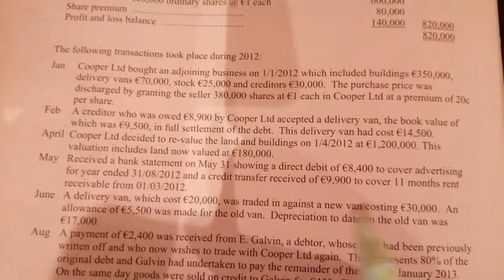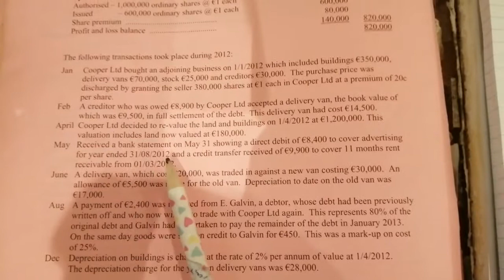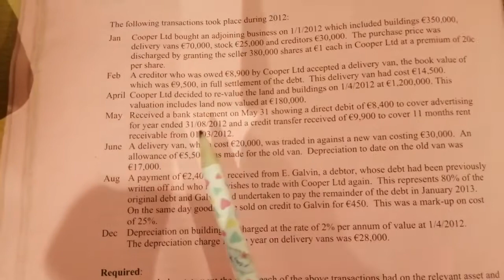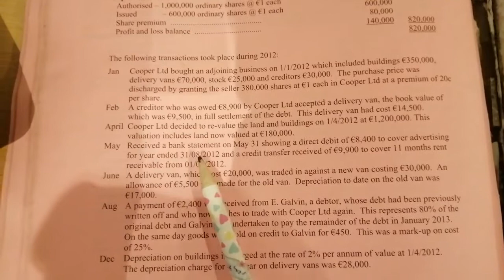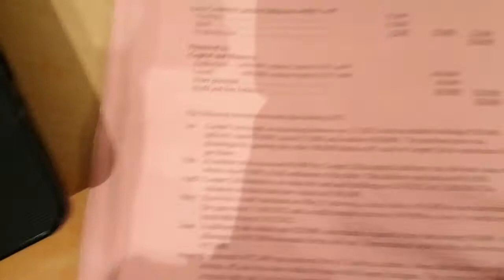2013 Tabular Statement May